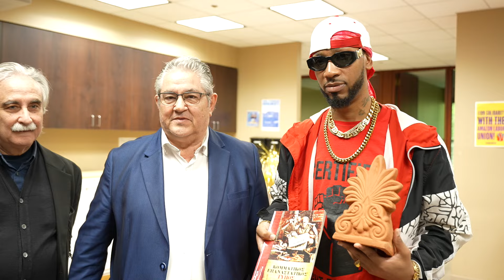Νέα Υόρκη: Το Δώρο του Κουτσούμπα στον Πρόεδρο του Συνδικάτου της Amazon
Ο ΓΓ της ΚΕ του ΚΚΕ Δημήτρης Κουτσούμπας είχε «εγκάρδια συνάντηση με τον Chris Smalls, πρόεδρο του Συνδικάτου Εργαζομένων στην Amazon, και τα μέλη της διοίκησης του Σωματείου, που τον υποδέχτηκαν με χειροκροτήματα και συνθήματα την Παρασκευή στα γραφεία του Σωματείου στο Staten Island», σύμφωνα με επίσημη ενημέρωση του κόμματος.